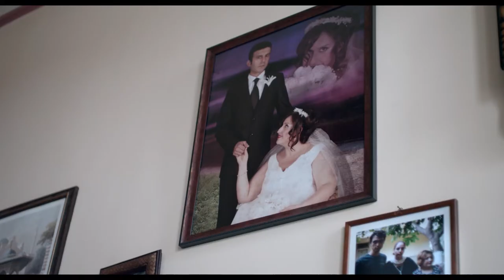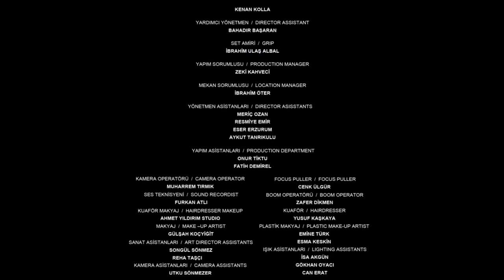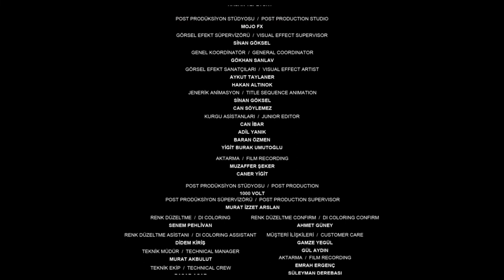Vücut - 1080p - Hatice Aslan, Hakan Kurtaş, Cengiz Bozkurt, Şeyla Halis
Leyla artık orta yaşlara merdiven dayamış ve ömrünün büyük bölümünde Almanya'da yaşamış eski bir porno oyuncusudur. Bu sıkıntılı sektöre girmesine neden olan sevgilisi Yılmaz ile İstanbul'a döndüklerinde, Yılmaz Leyla'dan ayrılır. Fakat beraber son bir film çekmek için Leyla'yı ikna da eder. Leyla’nın genç İzzet ile yolu bu filmin çekimlerinde kesişir. İzzet de Leyla gibi normalin dışında bir hayat sürmüştür. Küçük yaşlarda tanık olduğu trajik bir olay ömrünün geri kalanını etkilemiştir. Yılmaz’ın film için internete verdiği ilanı duyunca fırsatı değerlendirmek isteyen İzzet çekim günü sette bir kavga yaşanınca her şeyi bırakır kaçar fakat Leyla’nın suretini hiç unutmaz, zihnine kazır ve içi yangın yeri olan bu kadının peşinden gider.